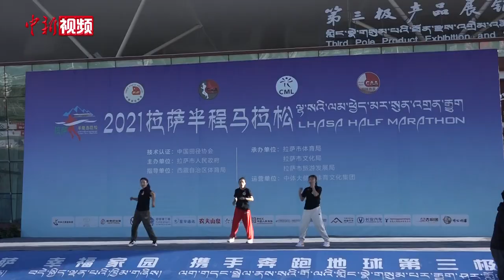2021拉萨半程马拉松开跑 3000人共展高原运动风采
10月16号，2021拉萨半程马拉松正式开赛，赛事设半程马拉松（21.0975公里）、四分马拉松（10.54875公里）和迷你马拉松（5公里）三个组别，共有3000人参加。
当日9时30分发令枪响，参赛选手从西藏自治区会展中心广场出发，途经江苏大道、滨河路、迎亲桥等，跑向设立在布达拉宫广场的终点。